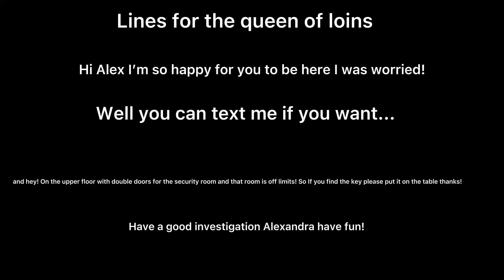Lines for the queen of loins